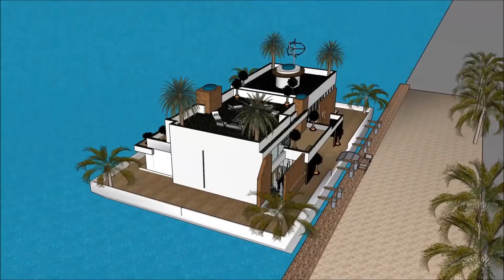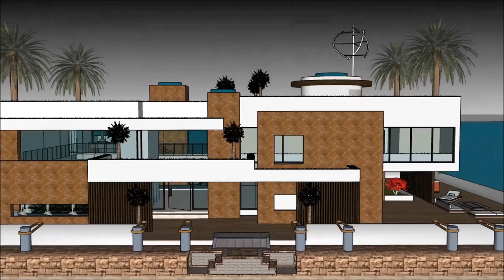Casa de coche y casa de barco flotante moderna arquitectura arquitecto deseño de luxo Sketchup Vila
The floating house villa houseboatzania launching an innovative high-end luxury yacht floating house villa mansion home design potentially as a display of exhibition of the Casa de coche y casa de barco flotante moderna arquitectura arquitecto deseño de luxo Sketchup Vila .

The collection of the Floating house villa houseboatzania concept of Casa de coche y casa de barco flotante moderna arquitectura arquitecto deseño de luxo Sketchup Vila  consists of high luxury and architectural art pieces in minimalism combined with living on the waterfront of the harbour.

The floating house villa mansion yacht design has the basis to sustain living with high standards and contemporary structural design - Casa de coche y casa de barco flotante moderna arquitectura arquitecto deseño de luxo Sketchup Vila  with numerous of prospects for excessive living and celebrating the desire of life worldwide: